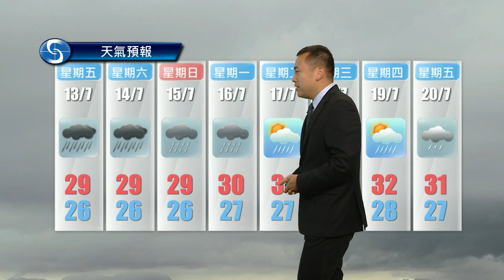早晨天氣節目(07月12日上午7時) - 科學主任沈志泰